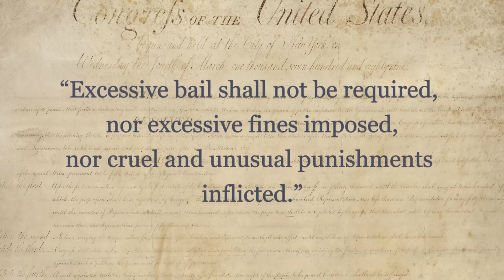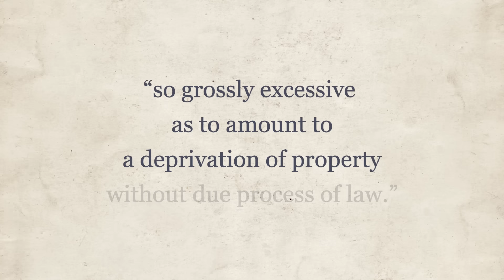The Eighth Amendment and Protecting the Criminally Accused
Our Forefathers knew that a person accused or convicted of a crime within the bounds of our judicial system would be relatively powerless without certain protections. To prevent harsh and arbitrary treatment by the government, the Founders created the Eighth Amendment.

Tom Hand, creator and publisher of Americana Corner, discusses the three rights guaranteed by this amendment, and why they still matter today.

Images courtesy of:
The Met